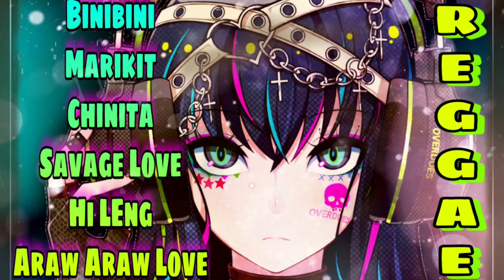NO Copyright Music|The best Background music opm Streaming|kanuotv